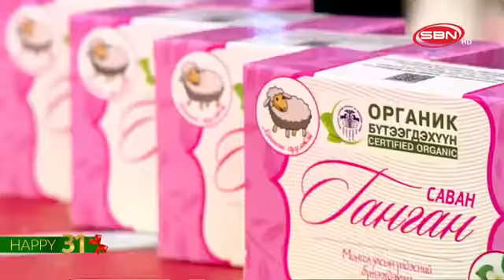Бизнес хийж байгаа хүн мэдээж сайнаар хэлүүлэхгүй...